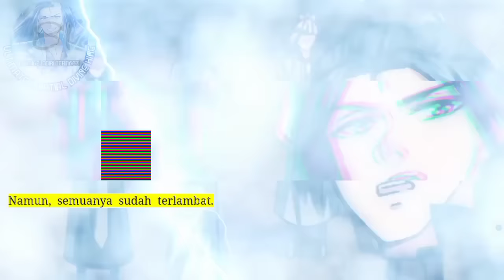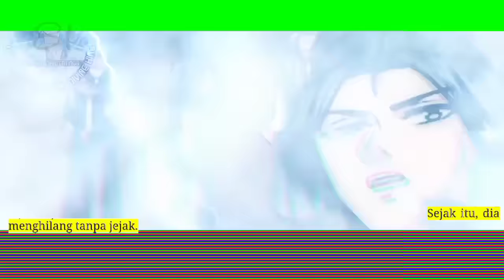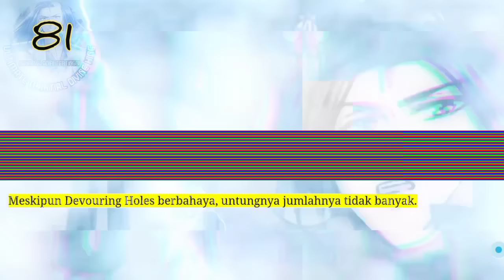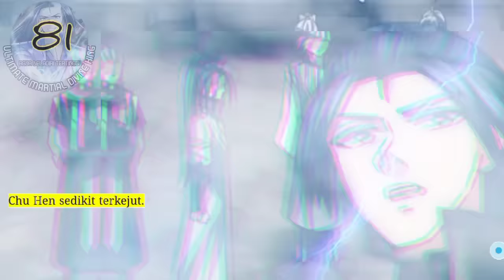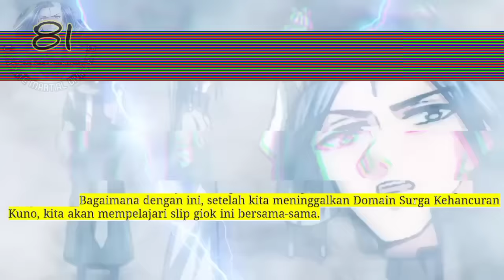Raja Beladiri Tertinggi season 81